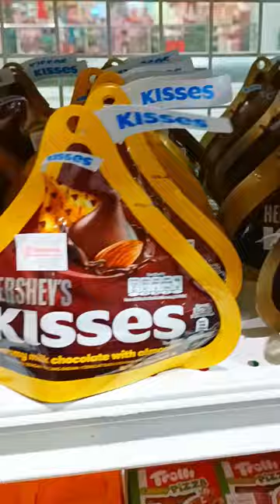ASMR Shorts HERSHEY'S Kisses Chocolates